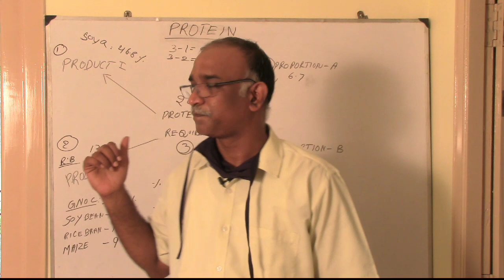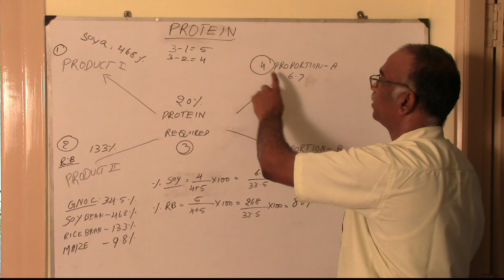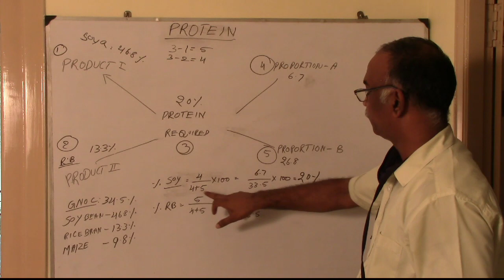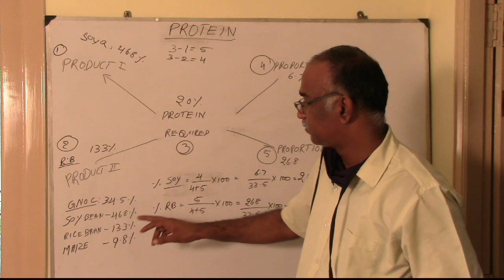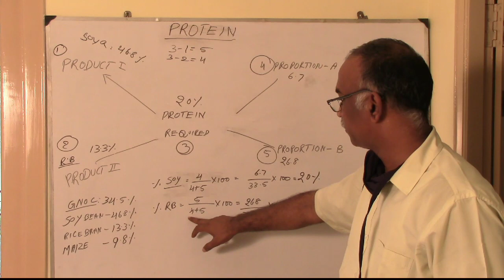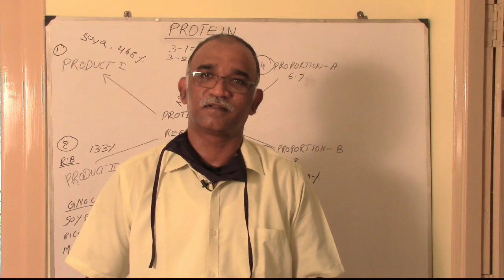Protein percentage calculation in mash feed formulation for fish (Telugu)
Protein is the most important component of fish feed. traditionally farmers use different raw materials like rice bran, cotton seed meal, groundnut oil cake, soybean meal etc. in this presentation i have explained how to calculate  proportion of different ingredients to get the desired protein level.
By
Dr. Amerneni Ravi kumar
Alpha biologicals
Ravi Aqua Academy